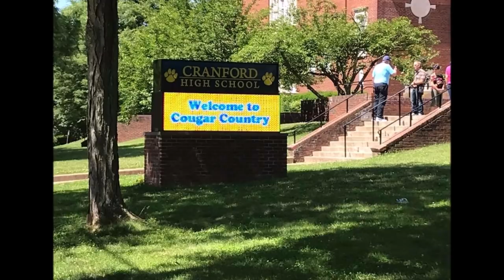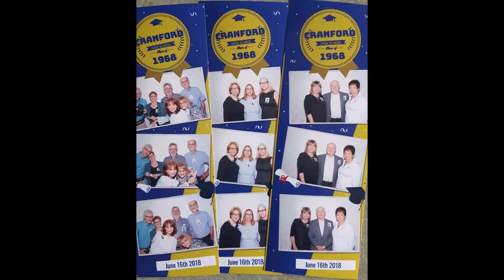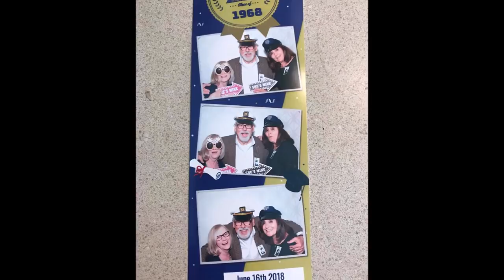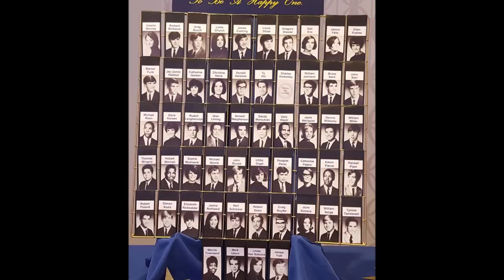Cranford High School Class of 1968 50th Reunion